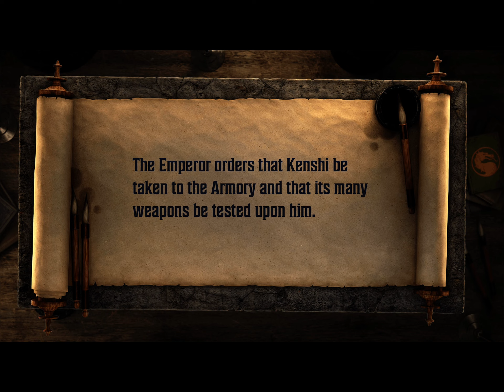Mortal Kombat Onslaught Walkthrough Part 7 - Kenshi's Event - The Hunt Part 1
Mortal Kombat Onslaught Event for Kenshi in The Hunt, this is the Part 1 of the Walkthrough of this event, the next part will continue the event of Kenshi's The Hunt